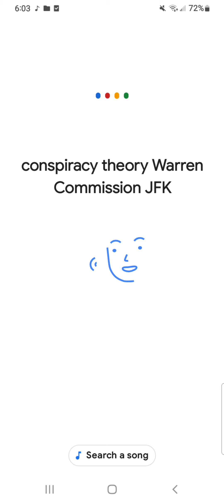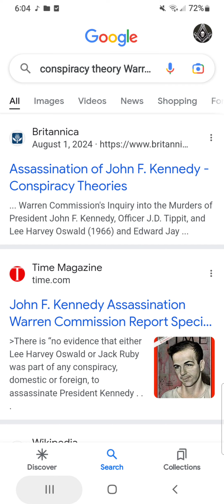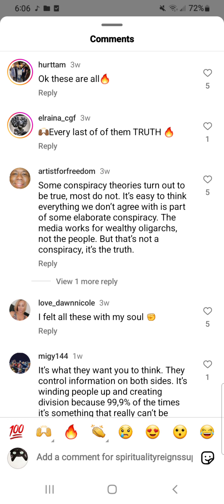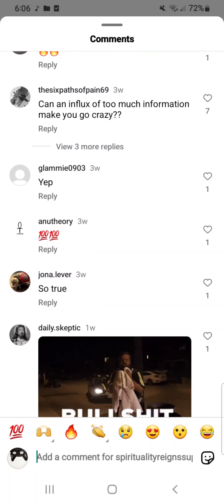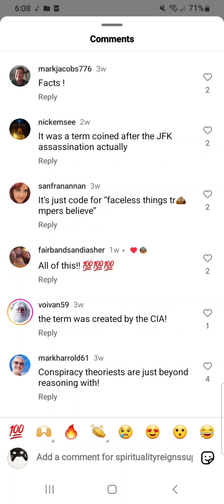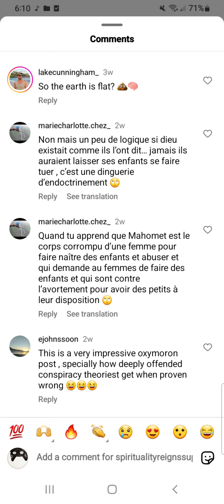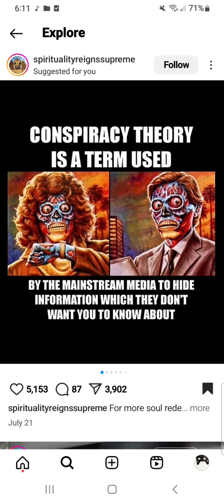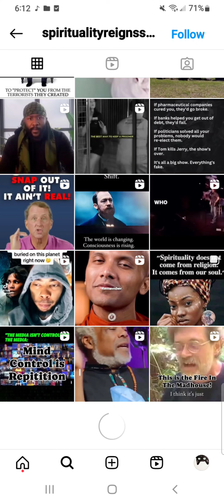YOUR HOMIES ARE DUMB AND GAY